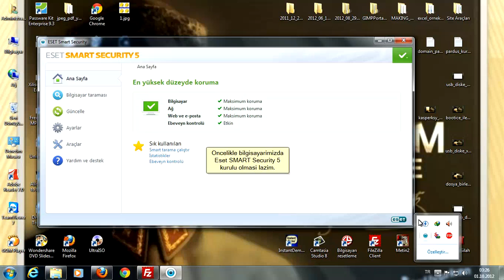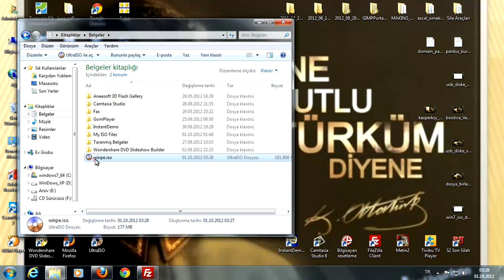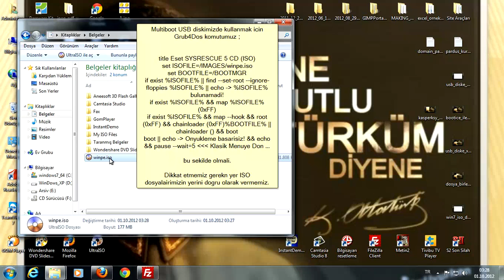SenUyurken // MultiBoot_USB & HDD_Hazirlama//ESET SMART SECURITY 5 ISO kurulumu